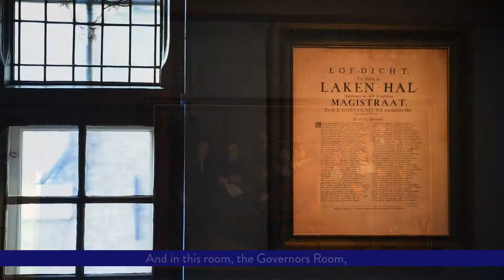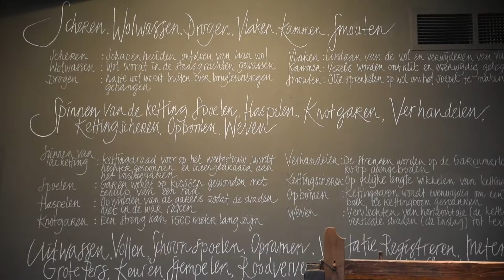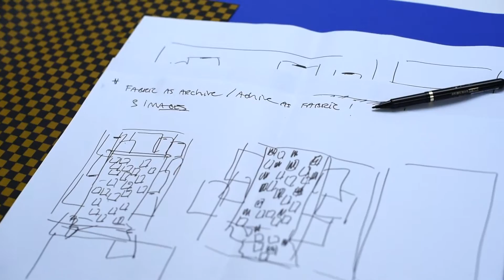Museum De Lakenhal produceert: Nieuw Leids Laken #2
The exhibition Seven Centuries of Leiden Cloth (until January 2016) features a special presentation of the fabric 'Archive as fabric | fabric as archive' by textile designer Mae Engelgeer. In November 2015, her design was selected for New Leiden Cloth #2. With this design series, Museum De Lakenhal revives the old craft of making cloth.

Until 2018, a new designer will be selected each year. In the meantime, Museum De Lakenhal is preparing for a large scale restoration and expansion, starting in the Spring of 2016. From 2018, the fabrics will be on sale in the brand new museum shop. Christie van der Haak designed the first New Leiden Cloth.

Mae Engelgeer (1982) studied at the Amsterdam Fashion Institute (AMFI) and the Sandberg Institute. With her strong yet refined graphic signature style, she managed to find herself a broad and international audience. In October 2015, Studio Mae Engelgeer took part in the Tokyo Design Week and in April 2016, she will be represented at the prestigious Salone del Mobile in Milan for the second time.